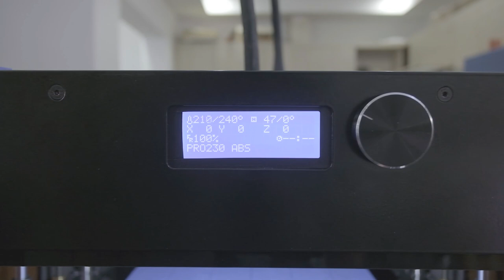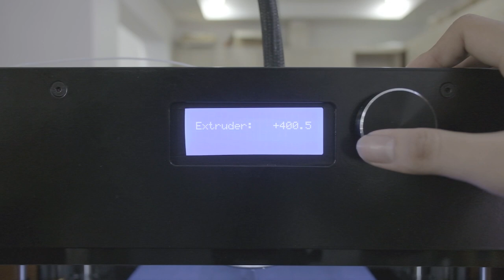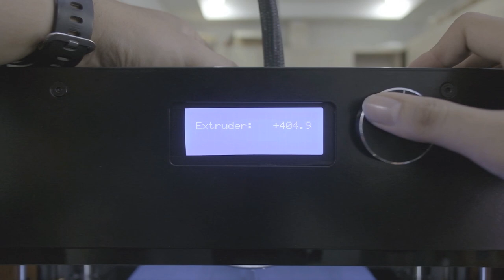Cách lấy cặn trong đầu phun máy in 3D cực kỳ hiệu quả | hot & cold plug - 3DMaker®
Thông thường, sau khi in 2 - 3kg nhựa, đặc biệt là các loại nhựa có màu sắc sặc sỡ, muội than sẽ tích tụ trong đầu phun gây ảnh hưởng đến chất lượng mẫu in 3D. Về lâu dài sẽ làm nghẹt đầu phun. Lưu ý khi đầu phun đã nghẹt 100% thì không thể sử dụng phương pháp này được nữa. Hot & cold plug chỉ hiệu quả khi đầu phun vẫn còn khả năng đùn ra nhựa.
3DMaker hướng dẫn chi tiết cách vệ sinh đầu phun bằng sợi nhựa Nylon.
Các bạn nên tiến hành vệ sinh khi:
- Sau khi in từ 2 – 3kg nhựa in.
- Trước khi in các mẫu lớn.
- Sau 1 tuần không sử dụng máy in.
- Khi thay đổi các loại nhựa in khác nhau.
- Khi quan sát thấy nhựa in ra không đều.
3DMaker Studio
Địa chỉ: Số 77A-77B Hiệp Bình, Phường Hiệp Bình Phước, Thành Phố Thủ Đức ,TP Hồ Chí Minh